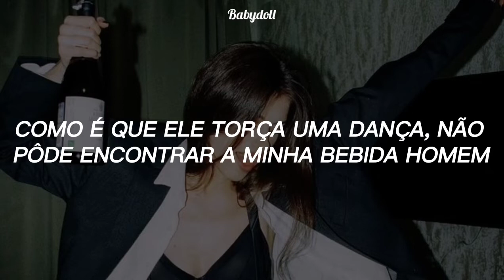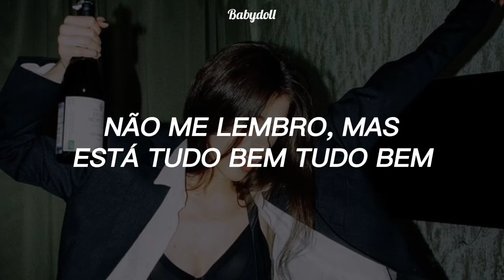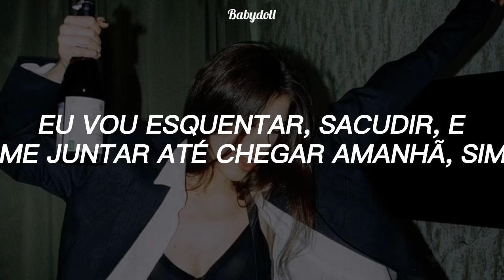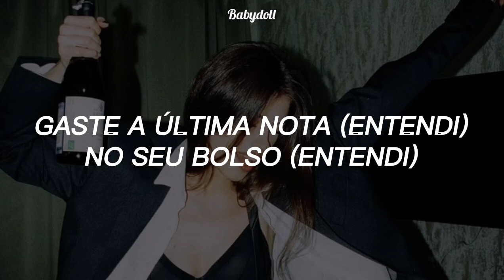Lady Gaga - Just Dance (Tradução/Legendado)